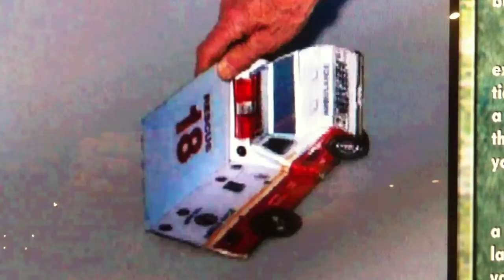optische Täuschung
oT in Technorama Winterthur